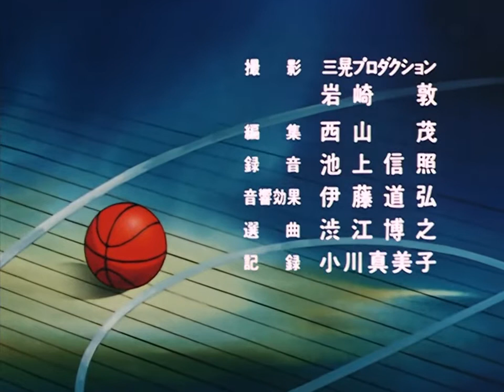Slam Dunk - Ending español latino | Remasterizado